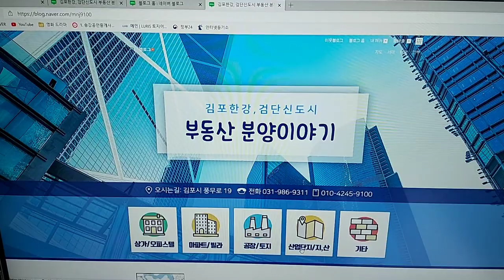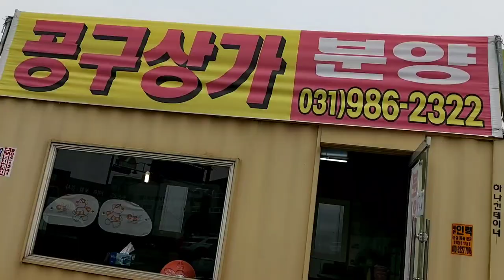마음벗최초블로그제작알바;김포산업단지,코다리찜과털레기수제비